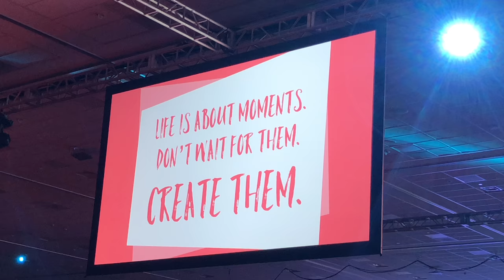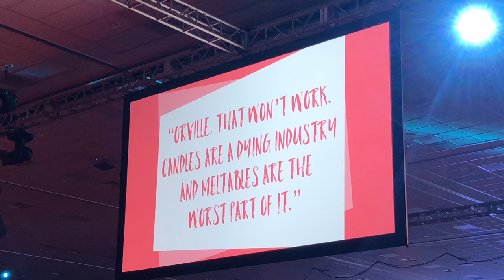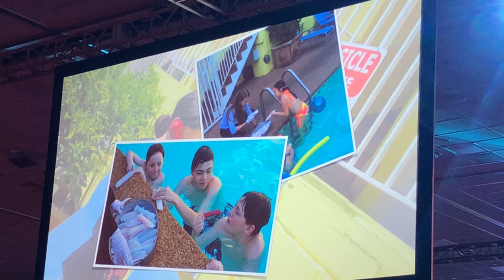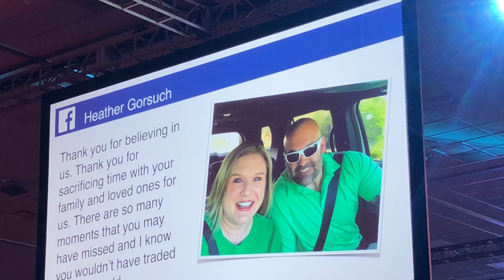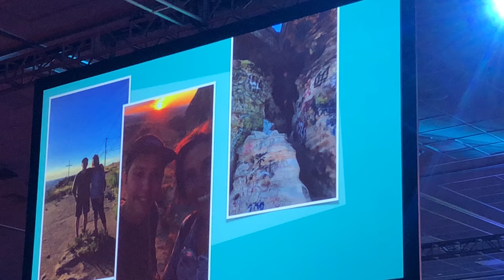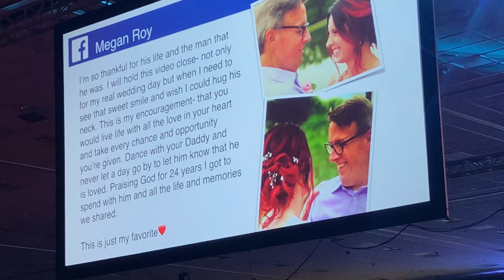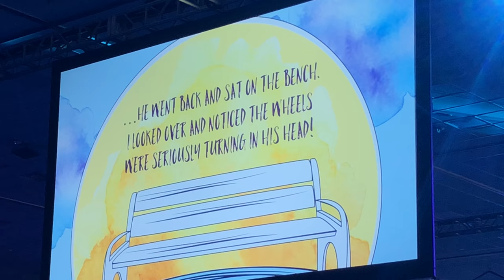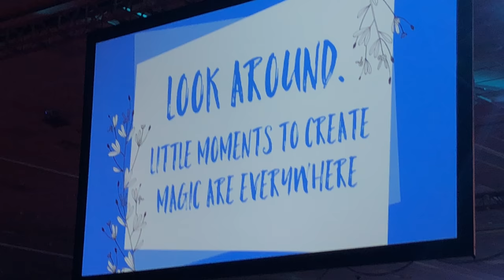Heidi Thompson's SFR2108 Keynote Speech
Dream~Believe~Inspire
Health~Body~Mind

*I am certainly not a miracle worker however I can help get your mindset right to accepting a miracle!  ;)

"Creating Opportunities for Life" A place to follow a healthy, spiritual and mindful journey. Becoming aware and creating our future!

Mailing Address:
Beauty n' Scents
209 Allagash Rd.
Allagash, ME04774